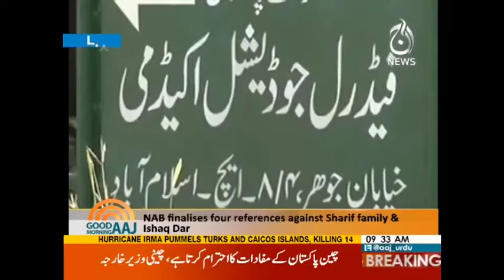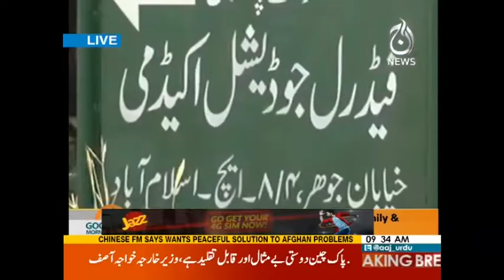Good Morning Aaj | NAB & Sharif Family's Fate! | 8 September 2017